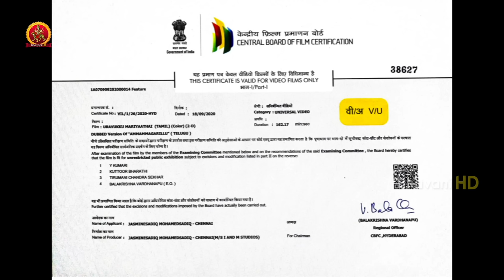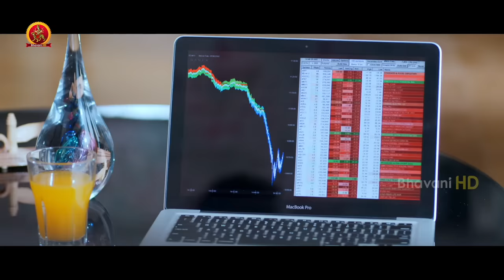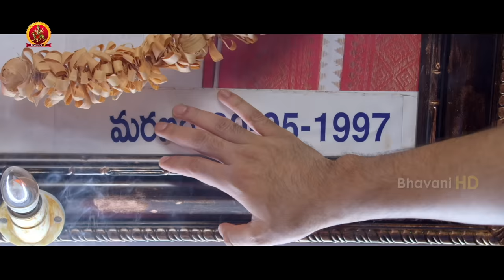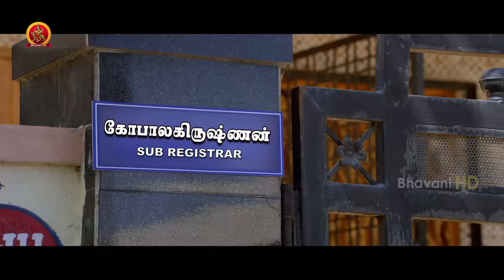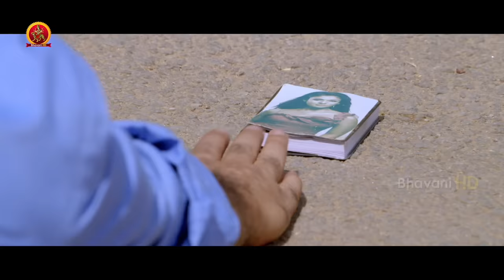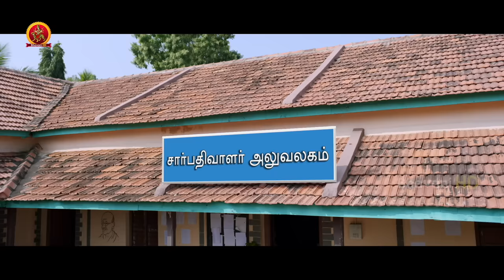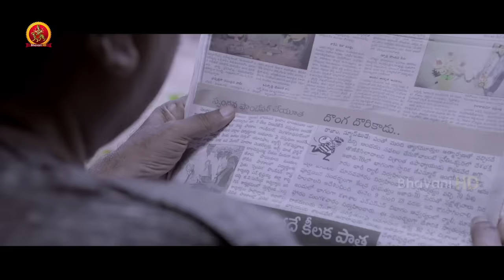Shamili Latest Tamil Family Entertainer | Uravukku Mariyaathai | Naga Shourya | Suman | Rao Ramesh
Watch UravukkuMariyaathai (Ammammagarillu) Full Movie.

Starring: NagaShaurya, Shamili, Rao Ramesh, Sudha, Sumithra, Posani Krishna Murali, Suman, Shakalaka Shankar, and others.
Director: Sundar Surya,
Producer: I&M Studios

Synopsis:
A family that split up long ago comes together to claim their share of the ancestral property. The grandson who shares a deep bond with the matriarch of the family vows to set things right.